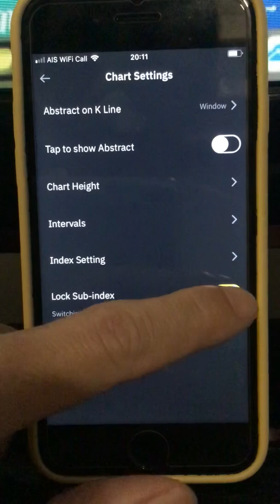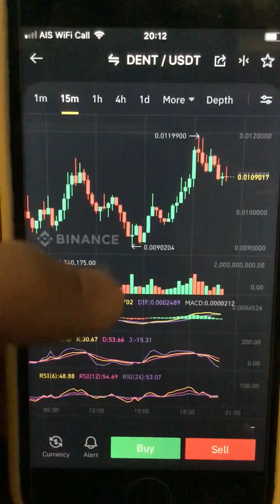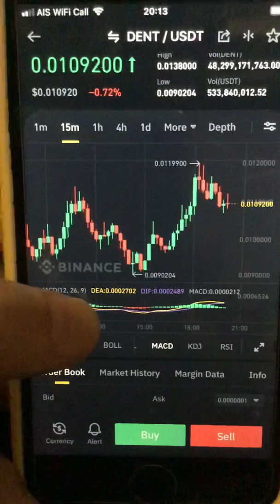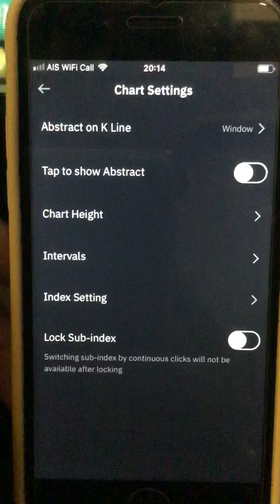Lock Sub-Index คืออะไร?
เป็นฟังค์ชั่นบนแอพสำหรับมือถือเท่านั้น คืออะไร ดูคลิปครับ

เครื่องมือที่ดีที่สุดสำหรับนักเก็งกำไรและลงทุน

ซื้อคริปโตเคอร์เรนซี่ (บิทคอยน์) ได้ที่

บิทคอยน์ฟรี เพียงแค่เปิดเวบที่

LINE: @641heuhb